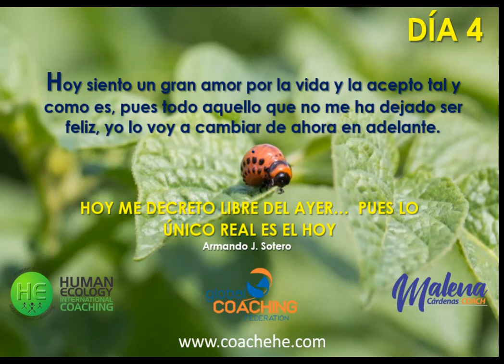Afirmaciones para tu felicidad Día 4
Afirmaciones de felicidad

Valorar y reconocer la persona maravillosa que eres y la fortaleza que tienes, confirma que eres capaz de lograr cualquier cosa que desees

Afirmación para el DÍA 4
Hoy siento un gran amor por la vida y la acepto tal y como es, pues todo aquello
que no me ha dejado ser feliz, Yo lo voy a cambiar de ahora en adelante.
HOY ME DECRETO LIBRE DEL AYER… PUES LO ÚNICO REAL ES EL HOY

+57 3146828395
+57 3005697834